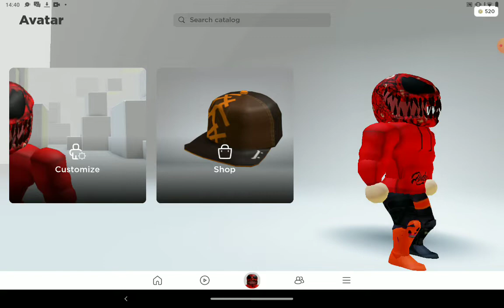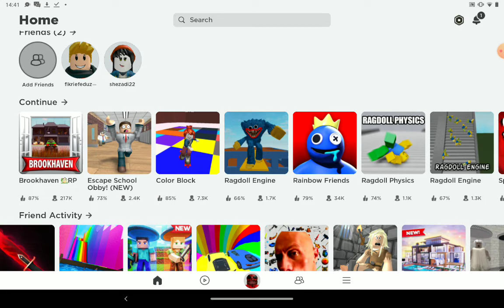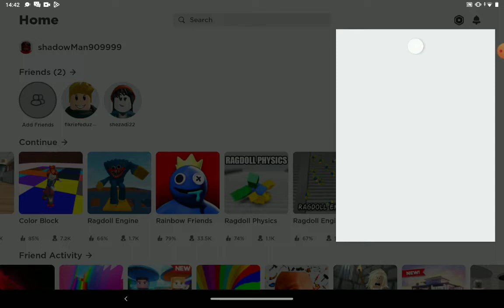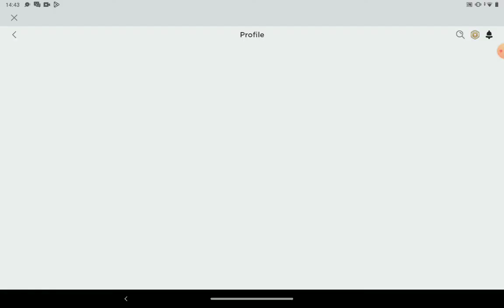píšte do komentárov ako sa dáva displej meno na robloxe